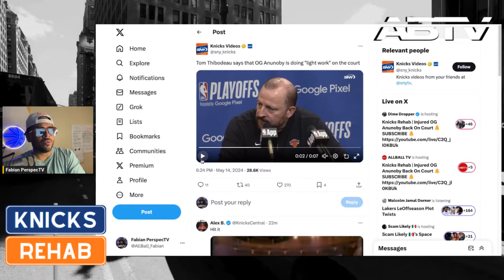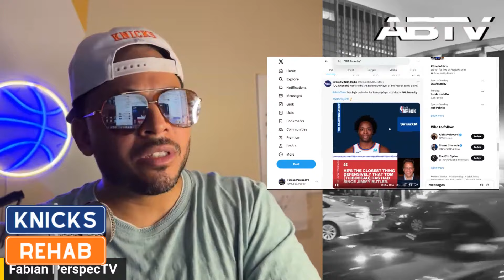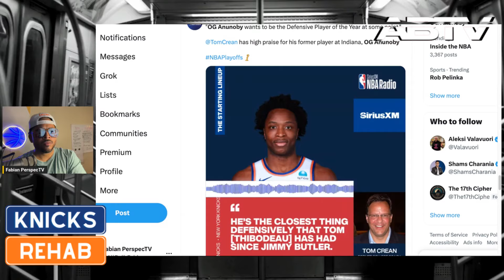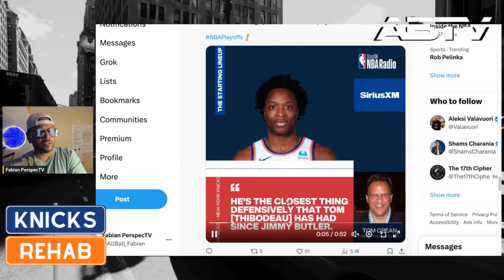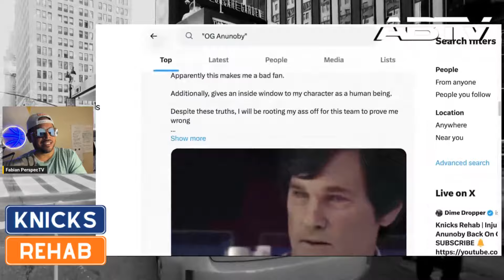Knicks Rehab | MAJOR OG Anunoby Injury Update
Knicks Rehab discusses OG Anunoby return to the court. Knicks Rehab also get into the ongoing rehabilitation of OG Anunoby, emphasizing his importance to the Knicks and his potential impact on the team's defensive capabilities. While some fans speculate about the cause of his injuries and the role of coach Tom Thibodeau, others prioritize Anunoby's long-term health over short-term success.

Knicks Rehab express admiration for Anunoby's defensive skills and aspirations to become Defensive Player of the Year. Overall, the conversation reflects a mix of concern for Anunoby's well-being and optimism about his future contributions to the team.